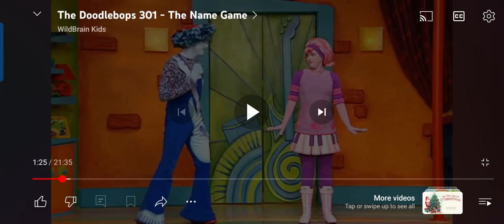The Doodlebops All Where's Moe Season 3